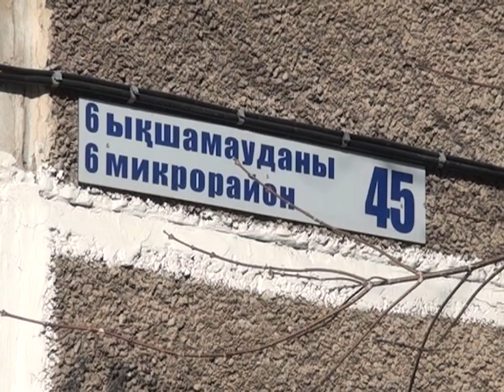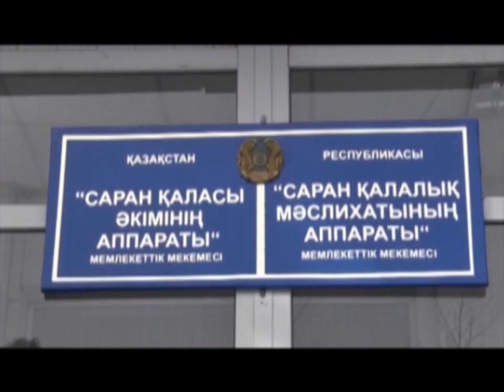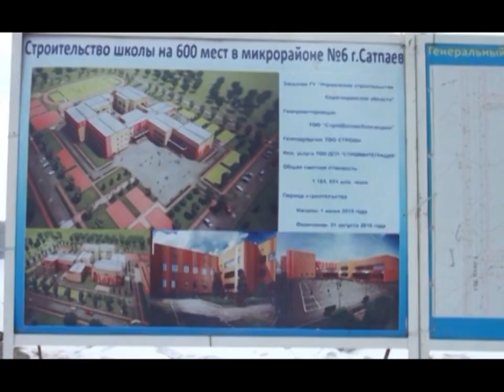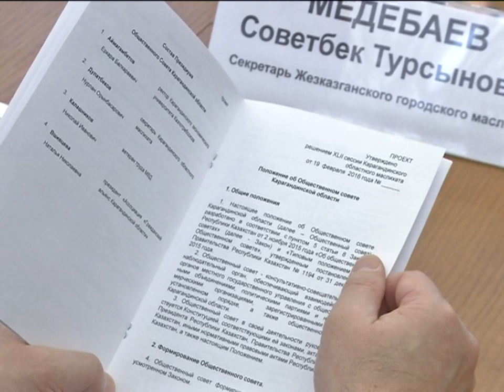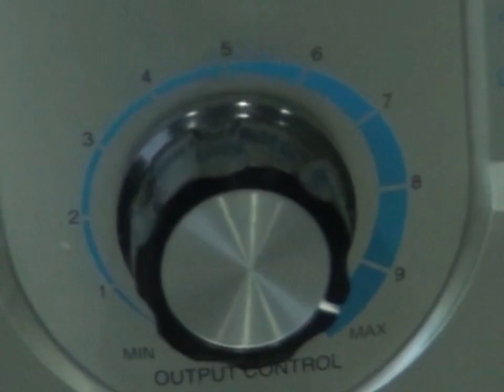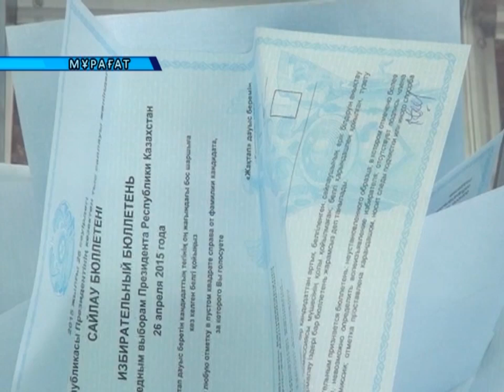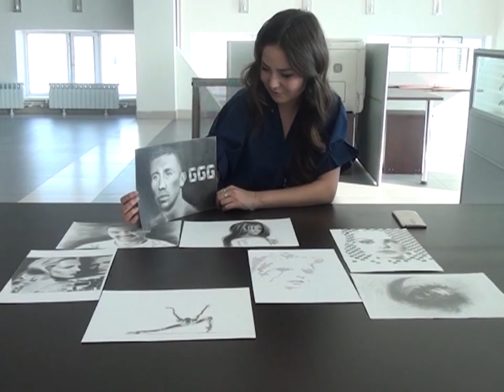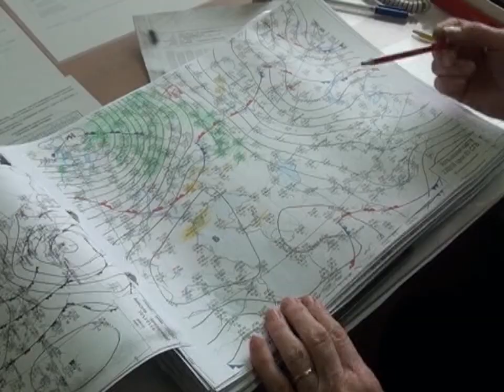23/02/2016 - Бірінші Қарағанды телеарнасының жаңалықтары